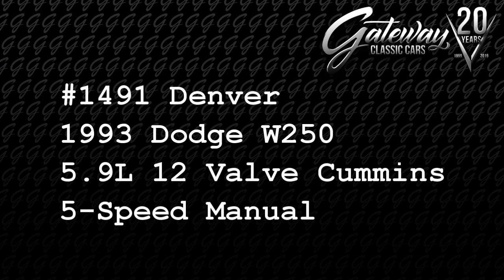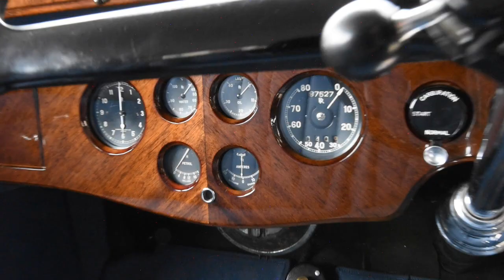1492-DEN 1936 Rolls Royce 20 25 Gateway Classic Cars of Denver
Gateway Classic Cars of Denver is proud to present this 1936 Rolls Royce 20/25

This Stunning Pre-War Rolls Royce comes equipped with a 3669cc Inline 6 cylinder backed by a 4-Speed Manual transmission.

The blue leather interior was recently redone in the last 15 years and looks as if it were redone yesterday.

Under the seat you will find a nearly complete tool kit as well as a nearly complete tool kit for changing the tires.

This 20/25 is the second of Rolls Royce Ltd.'s entry level models built between 1929 and 1936. This model was tremendously popular, becoming the most successful selling inter-war Rolls Royce.

With just 3,827 made, this Rolls is a truly rare offering that needs to be driven, shown off and enjoyed by all.

This beautiful Blue Rolls Royce is a fine example of the height of luxury in the early 30's

DO NOT miss your opportunity to own a true time capsule and piece of Rolls Royce British Luxury